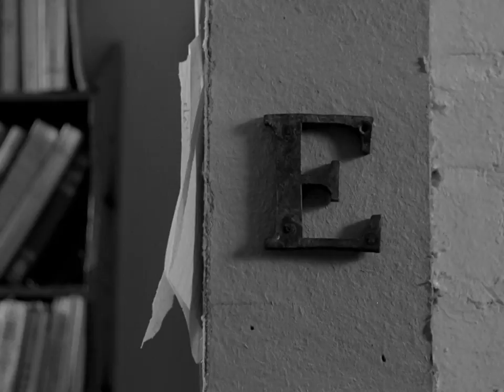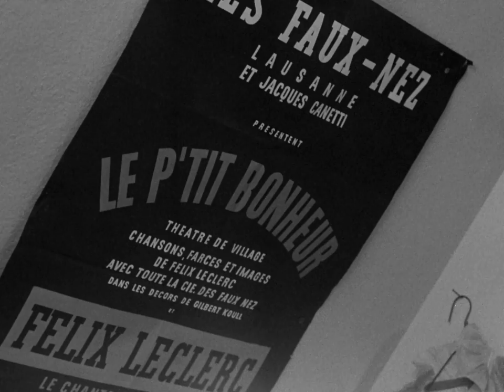Félix Leclerc troubadour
Documentaire qui nous convie chez le poète et troubadour québécois, Félix Leclerc, dans sa maison de Vaudreuil. Leclerc nous fait visiter les lieux, nous parle de sa vie, converse avec la chanteuse Monique Leyrac et interprète quelques-unes de ses chansons.

Réalisé par Claude Jutra - 1958 | 26 min